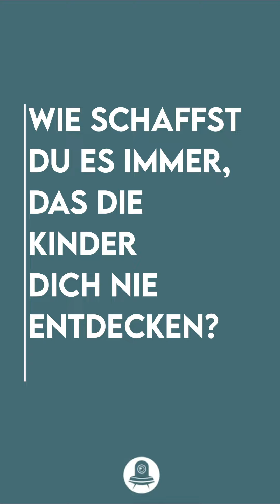Stress und Nachhaltigkeit zur Vorweihnachtszeit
Dieses Mal ein ganz seltenes Interview mit dem Weihnachtsmann. Wir sind unglaublich happy und stolz, dass er uns exklusiv für Euch zur Verfügung gestanden hat. Wir konnten endlich die Fragen loswerden, die uns schon immer auf der Seele brannten.

Das guugie Team wünscht Euch und Euren Lieben schöne und besinnliche Festtage. Wir freuen uns, dass Ihr unseren Geschichten folgt und dass es so viele tolle Geschichten und Menschen gibt, die uns immer wieder für Interviews bereit stehen. Wir sind schon jetzt gespannt auf die vielen Geschichten, die noch kommen.

22 Wo.